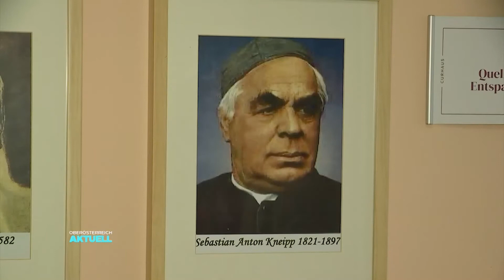Kneipp-Tradition: Heilendes Wasser aus dem Pesenbachtal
Detox und Entschlacken ist keine Erfindung der Neuzeit. Schon in den Klöstern wurde bis nach Ostern auf reichhaltige Speisen verzichtet. In Bad Mühllacken ist das Zentrum des Fastens, die Marienschwestern setzen zusätzlich auf die heilende Wirkung des Wassers.